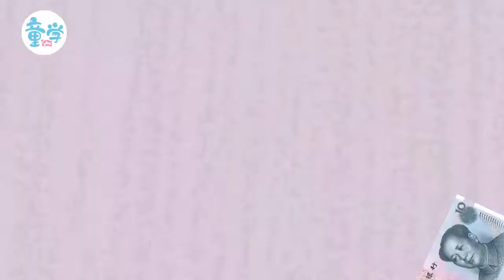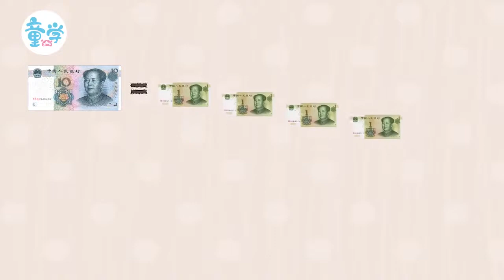【画啦啦小灯塔】给孩子的财商启蒙教育 03 第一次买东西